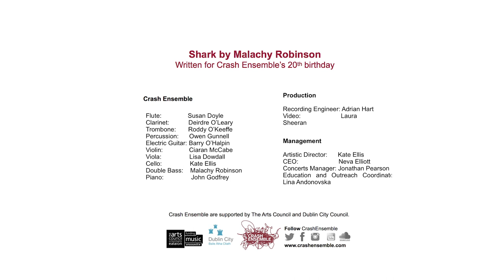Crash Ensemble : SHARK by Malachy Robinson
FIND US